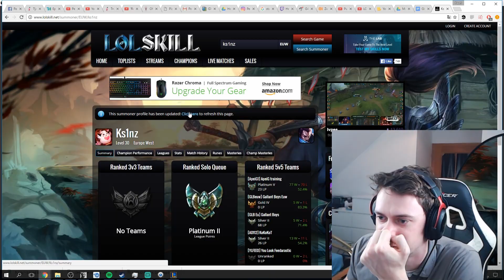YASUO SUPPORT POTAHAL 4V5!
Další povedená hra ze streamu!

Použitá hudba
Outro - Pegboard Nerds - Pink Cloud